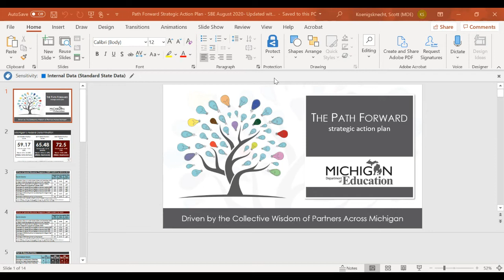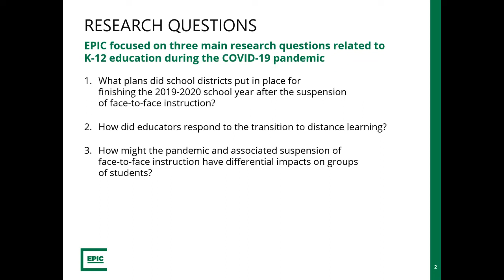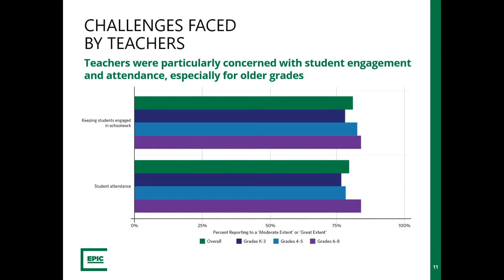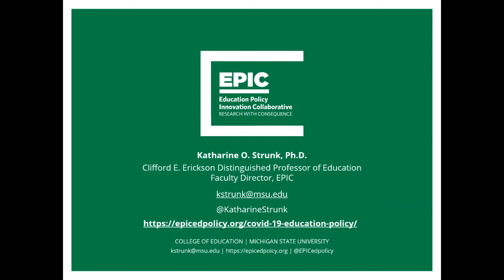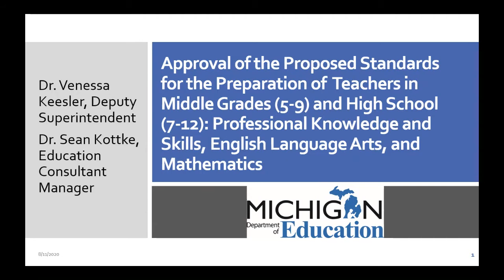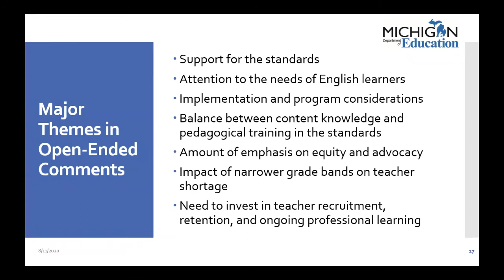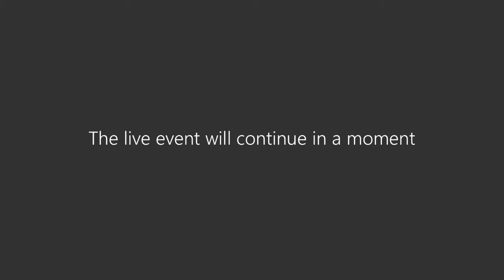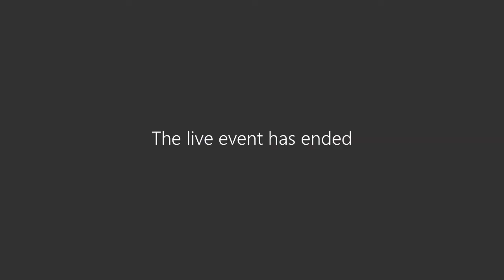Michigan State Board of Education Meeting for August 11, 2020 - Afternoon Session